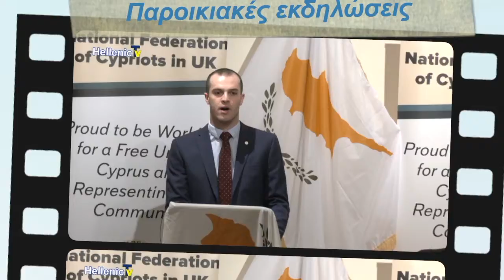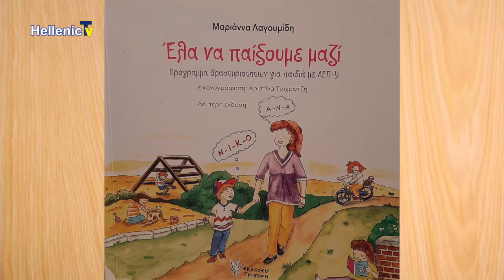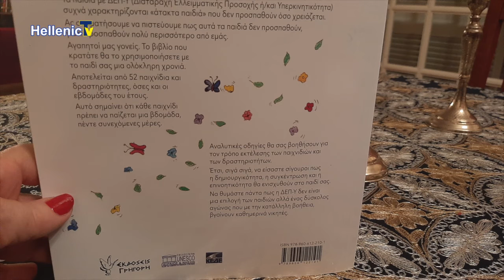Vasoula Christodoulou Guests Πρόεδρος του i-paidi Μαριάννα Λαγουμίδη & περιφερ. Αττ. Γ. Πατούλης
Vasoula Christodoulou Guests  Πρόεδρος του i-paidi Μαριάννα Λαγουμίδη,  Marianna Lagoumidi  περιφερειάρχης Αττικής, πρόεδρος Ιατρικόυ Σύλλογου Αθηνών, Γιώργος Πατούλης, Giorgos Patoulis 23.1.21
Hellenic TV